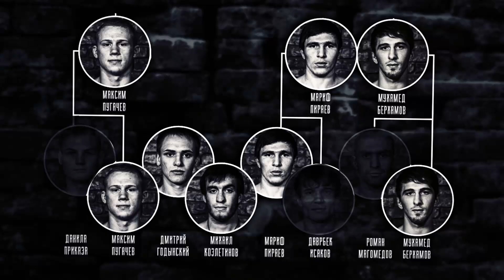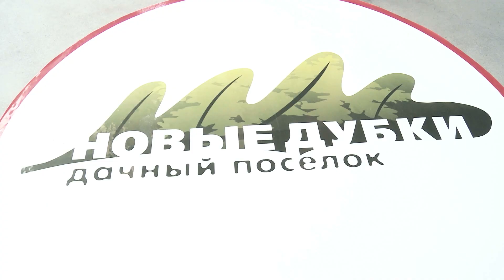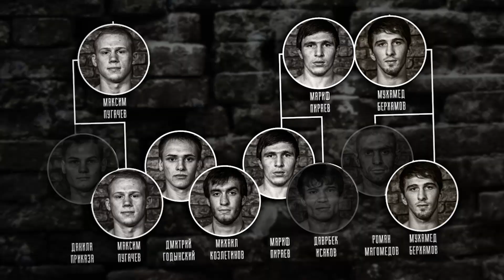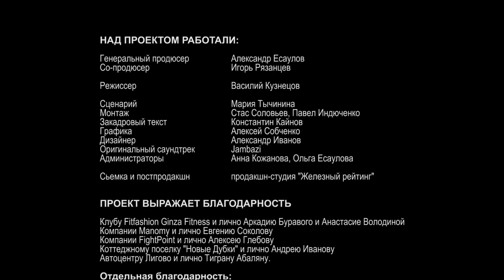Кость в кость. Дмитрий Годынский и Михаил Козлетинов. Серия 4 - SpbFighters, V сезон.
Четвертая серия шоу о бойцах ММА - SpbFighters, 5 сезон. Кость в Кость.

4 серия проекта SpbFighters - в которой произошел самый неоднозначный четверть-финальный бой. Самый непонятный.
Дмитрий Годынский против Михаила Козлетинова.
В замешательстве тренеры, бойцы и даже эксперты проекта.
Смотрим !!!

Смотрите с 1 сентября проект о Российских бойцах ММА - SpbFighters V сезон;